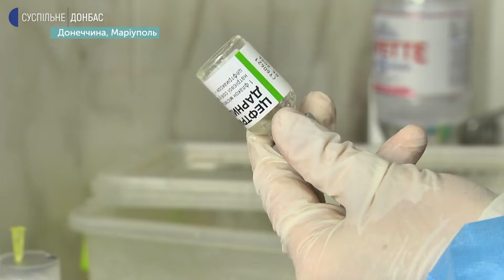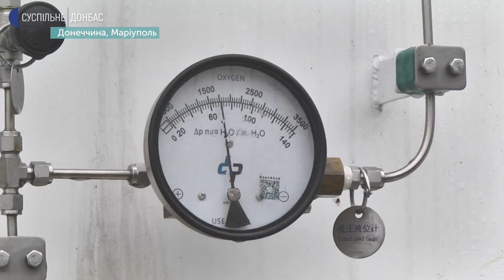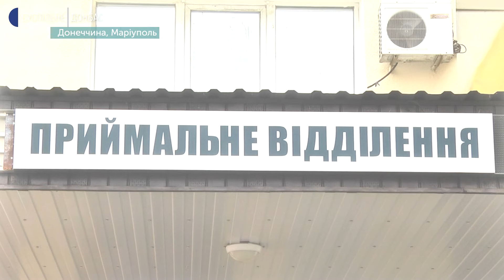У Маріуполі меньше ніж 1% шпиталізованих з COVID-19 вакциновані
У Маріупольській міській лікарні №9 з 340 ліжок для хворих на COVID-19 наразі зайняті 312. Майже всі хворі потребують кисневої підтримки. Меньше ніж 1% хворих на коронавірус, які потрапили до лікарні, отримали щеплення від COVID-19.